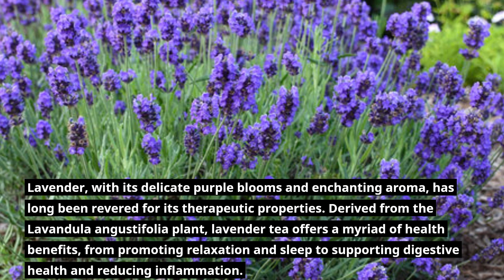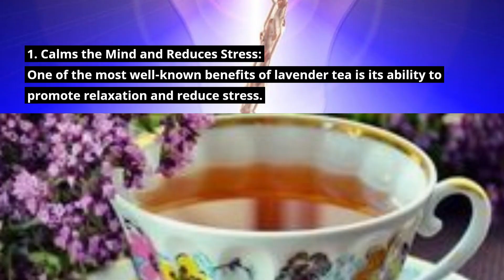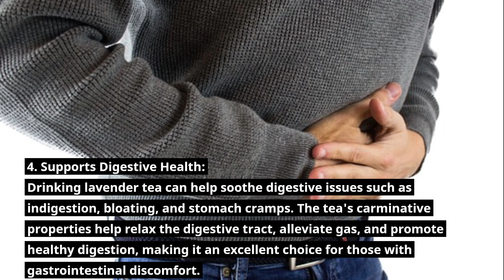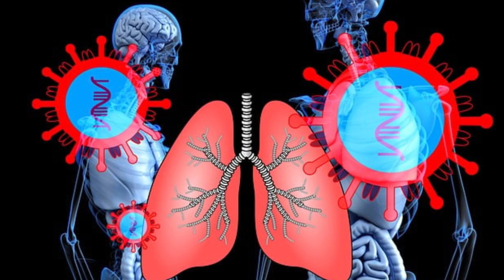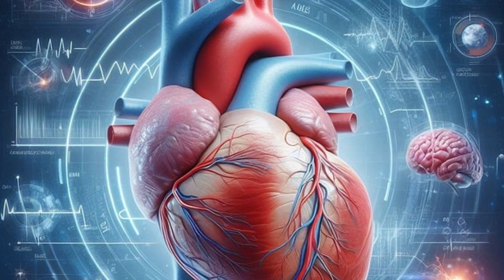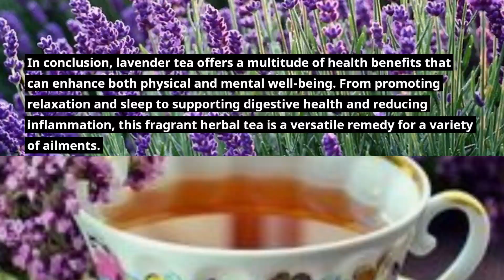10 Reasons to Drink Lavender Tea Everyday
Here, I share in-depth knowledge about medicinal plants, their uses, and scientific research.  Medicinal plants offer numerous remedies for health related issues. Join my journey of discovery into traditional practices and modern applications.

I emphasize the importance of responsible and ethical usage. My intention is never to promote self-diagnosis or discourage seeking professional medical advice. Instead, I encourage viewers to view Natural medicine as a complementary approach to conventional healthcare.

Learn from easy-to-follow guides, explore diverse medicinal plants, and make informed decisions.

10 Reasons to Drink Lavender Tea Everyday || Lavender tea

Lavender, scientifically known as Lavandula angustifolia, is a versatile flowering plant celebrated for its calming fragrance and medicinal properties. Native to the Mediterranean region, lavender is widely cultivated for its essential oils, which are used in aromatherapy, herbal remedies, and skincare products. Its soothing aroma has been traditionally used to alleviate stress, promote relaxation, and improve sleep quality. Lavender is also valued for its antibacterial, anti-inflammatory, and analgesic properties, making it a popular choice for various health and wellness applications. Whether enjoyed as a tea, essential oil, or dried herb, lavender continues to be cherished for its aromatic and therapeutic benefits. Lavender tea is crafted by infusing dried lavender flowers in hot water, creating a soothing and aromatic herbal beverage. Lavender tea is revered for its calming properties, making it a popular choice for promoting relaxation and reducing stress and anxiety. Additionally, lavender tea is known to aid digestion, alleviate headaches, and improve sleep quality. Botanically, lavender (Lavandula angustifolia) is a flowering plant belonging to the mint family (Lamiaceae) and is native to the Mediterranean region. It boasts slender stems, gray-green foliage, and clusters of fragrant purple flowers. Lavender contains various bioactive compounds, including linalool and linalyl acetate, which contribute to its therapeutic effects. With its delicate floral flavor and numerous health benefits, lavender tea serves as a delightful and natural remedy for enhancing overall well-being.

lavender tea benefits
lavender tea
best tea for health benefits
how to make lavender tea
lavender tea latte
lavender tea recipe
lavender tea party
lavender tea from fresh lavender
lavender tea how to make
lavender tea for sleep
lavender tea benefits and side effects
purple tea benefits
lavender tea health benefits
lavender tea for heart health
lavender tea for mental health
lavender herb benefits
lavender herbs
benefits of lavender tea
lavender herb plant
lavender tea benefits for skin
uses of lavender tea
lavender herbal tea
health benefits of lavender
lavender flowers
health benefits of lavender oil
lavender tea benefits for stress relief
how to use lavender tea
lavender essential oil
lavender for indigestion
natural remedy
aromatherapy
aromatic herbs
hot lavender tea
lavender tea daily
MEDIPLANTA